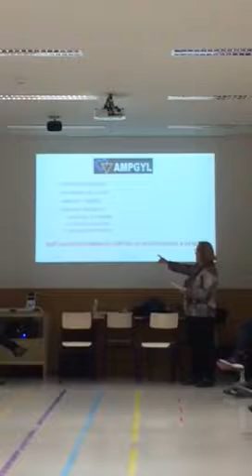Presentación de AMPGYL (madres y padres de LGTBIQ+)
Carmen Tomeo representando a AMPGYL en el C.E.I.P.  "Les Terretes".